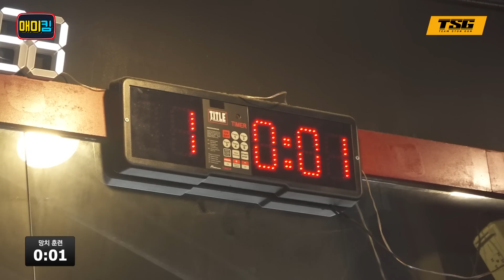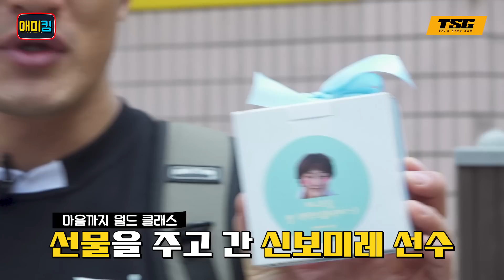[복싱 전지훈련] 복서들은 진짜 눈을 뜨고 맞습니다 ㄷㄷ [KBC, KBA 복싱 더블 챔피언 VS 김동현 3R 스파링]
팀스턴건 선수단 공식 후원사

(네이버에 팀스턴건 검색하시면 자세한 정보가 나옵니다🙏즐겁게 운동 함께 해요💪)